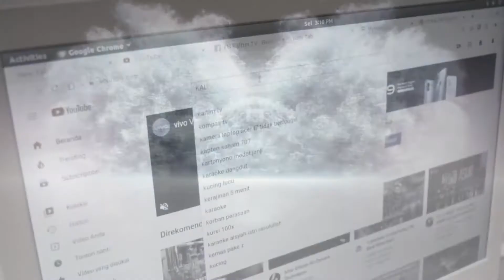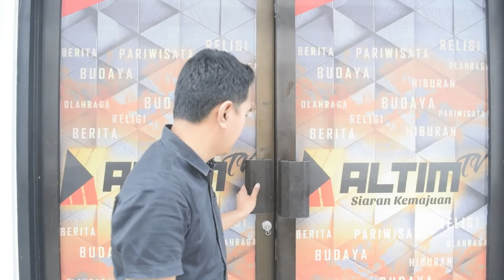KALTIM UPDATE - KALTIM KEMBALI LOCKDOWN SELAMA 2 HARI